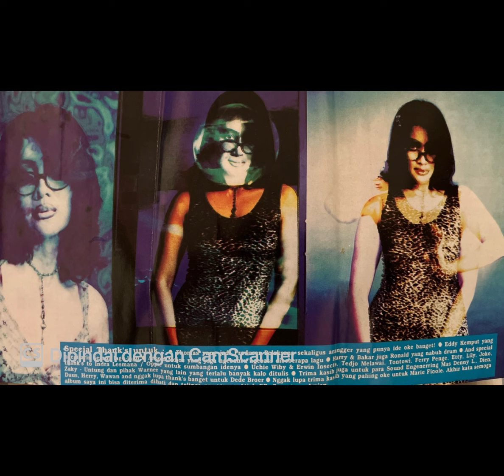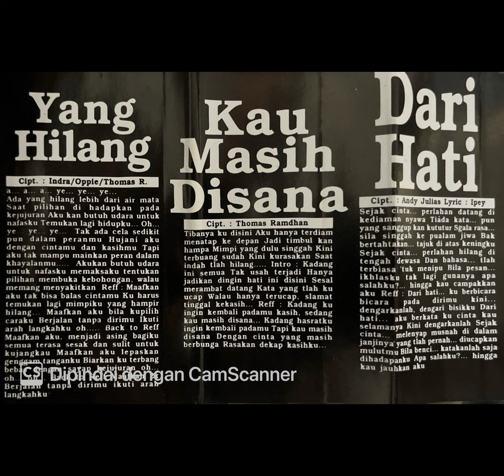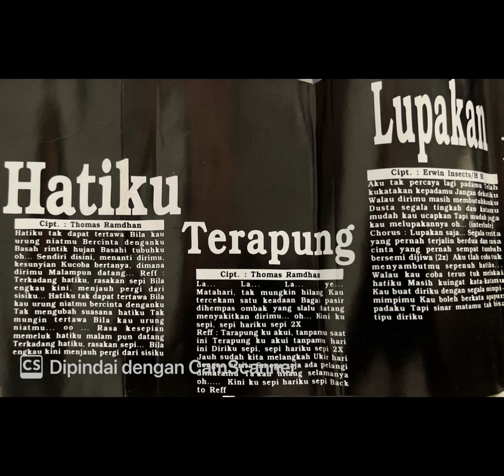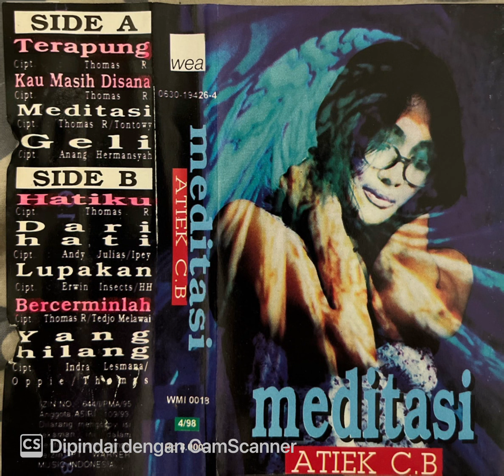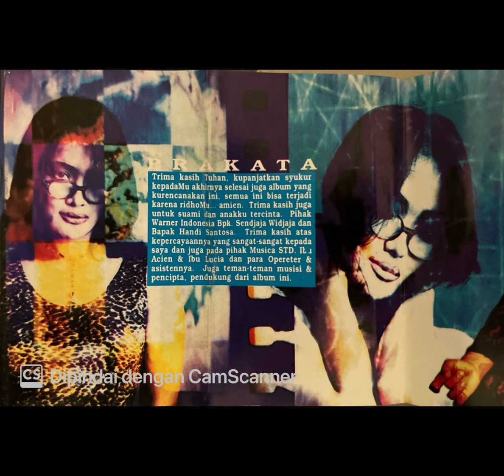ATIEK CB — Full Album MEDITASI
Manusia Kamar mengulik album karya seni rilisan musik penyanyi yang identik dengan kacamata hitam : ATIEK CB yang berjudul MEDITASI. Atiek Prasetyawati lahir di Kediri 25 Mei 1963, dan nama CB diambil dari grup bandnya Candra Birawa. Banyak bet lagu hits nya yang merajai sosmed, radio, tv majalah dan koran era 80an — 2000an seperti Risau, Akh, Kekang, Suka-suka, Permohonan, Optimis, Maafkan, Terserah Boy, Berhentilah, Dia, Kau Dimana, Terapung dll. Dari awal album NUSANTARA hingga sekarang bersama keluarga tinggal di Amerika bertetangga dengan keluarga Presiden Amerika Joe Biden.

*MEDITASI adalah album musik dari artis Atiek CB yang dirilis pada tahun 1997 dengan label Warner Music Indonesia. Album MEDITASI ini dirilis bertepatan dengan krisis moneter 1997, ditambah dengan situasi yang tidak menentu pada waktu itu sehingga album ini tidak begitu berhasil di pasaran. Apalagi musik yang diusung Atiek ini memang agak beda dibandingkan sebelumnya yang masih terhitung mainstream, Namun lagu Terapung sempat menjadi hit besar di radio dan videoclipnya juga selalu diputar televisi - televisi sawasta waktu itu. Dengan musik Alternative Rock yang sedang trend waktu itu, album Meditasi memang mendapat apresiasi yang bagus dari pemerhati musik. (* nukilan dari Wikipedia)

Selamat bernostalgia dsn salam Rock-Ind 🎶🎸🇮🇩🤟manusiakamar